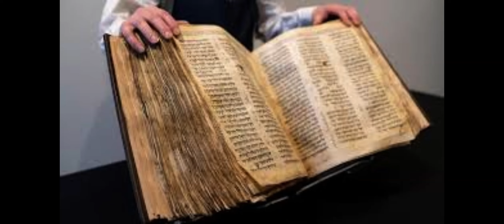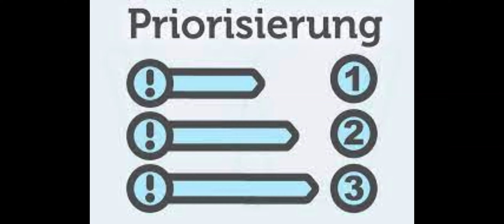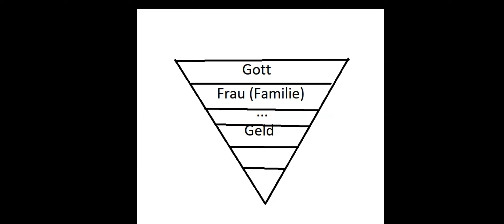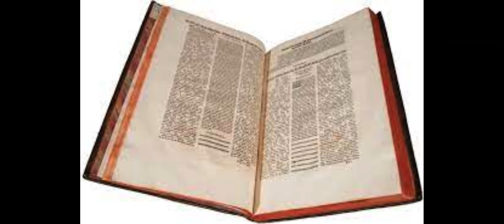Sogar mit Werbung (Genesis Kapitel 33)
Wann fühlen wir uns unwohl?
Ist unsere Sorge selbst verschuldet?
ist Jakob verhärtet?